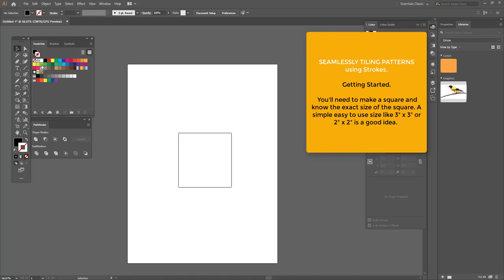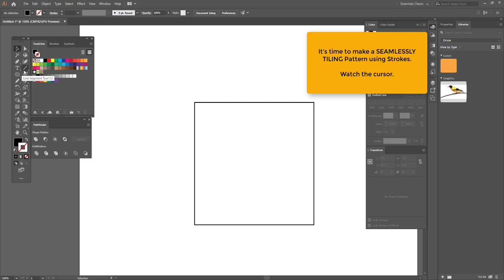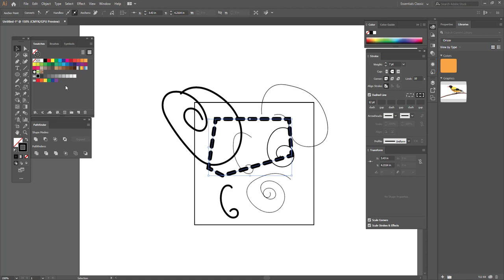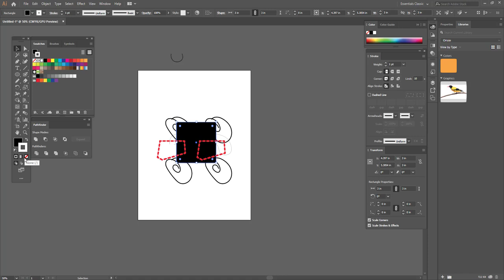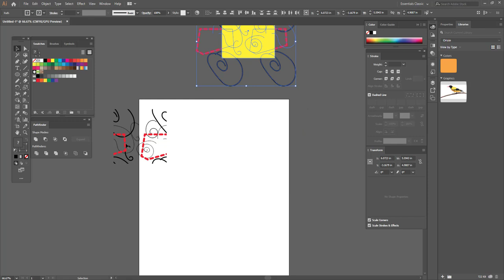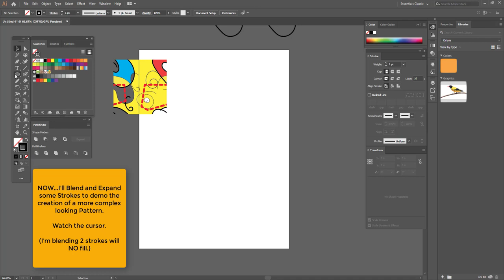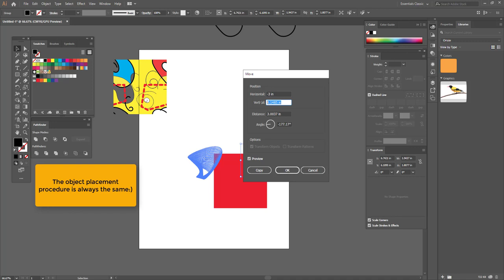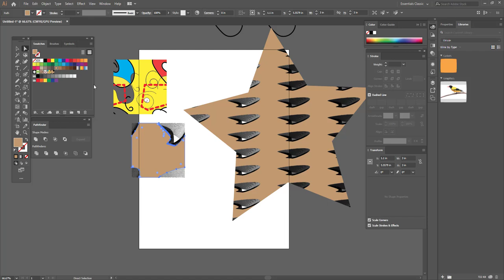Project 5: Seamlessly tiling pattern 2 of 2 -- Using Strokes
ILLUSTRATOR
Project 5
Seamlessly Tiling Patterns
PATTERN SEGMENT -- Part 2 of 2 (Using Strokes)

This video is intended to augment in-class lessons and help you work through the Pattern part of Project 5.

This video should not be considered a comprehensive look at the featured tools.